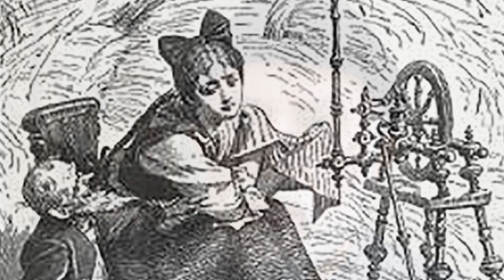Rumpelstilzchen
Das Märchen der Brüder Grimm, erzählt von Norbert Maas (aka Jos van Aken)